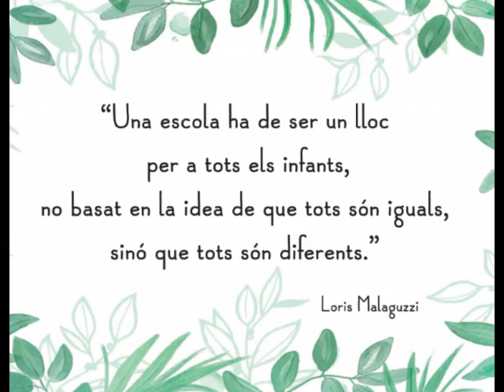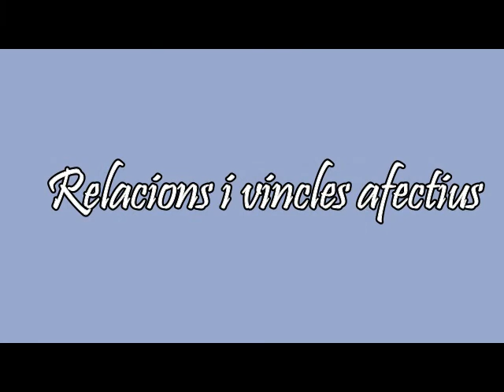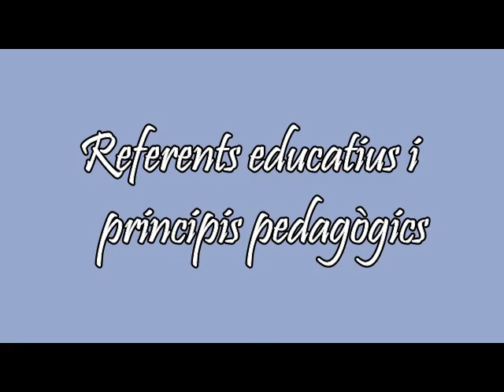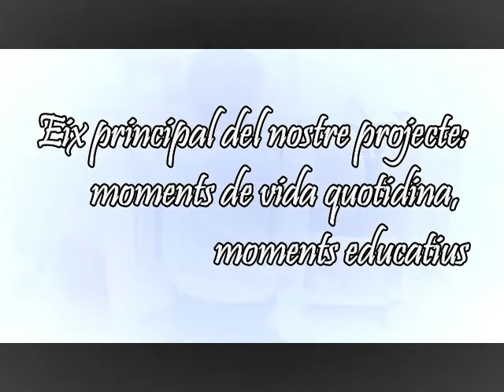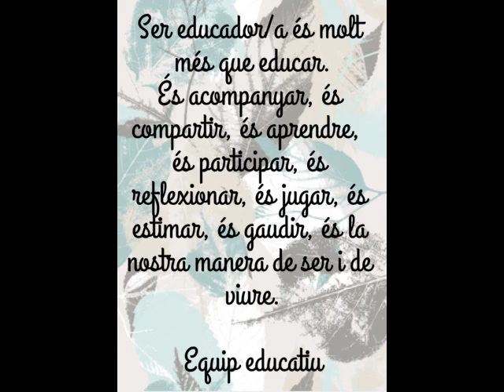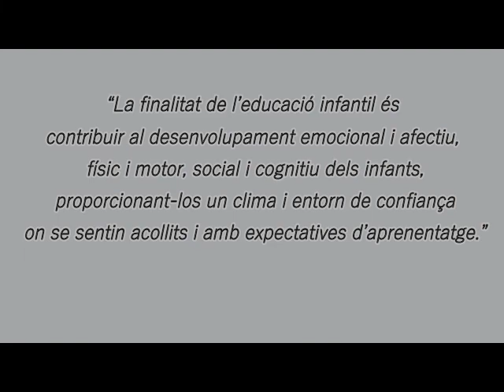Escola Bressol Municipal El Trenet - Projecte educatiu 2022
Us convidem a conèixer l'Escola Bressol Municipal El Trenet, de Sant Andreu de la Barca, i el seu projecte educatiu. L'escola és un espai on ens emocionem, sentim, pensem, juguem per entendre el món, ens ajudem els uns als altres i aprenem dels errors, fem encendre la imaginació, fem créixer la creativitat, treballem des del respecte amb amor, passió i vocació, i on el nostre principal objectiu és educar a tots els nens i nenes i atendre el seu creixement integral, tot acompanyant a les famílies en aquest camí.